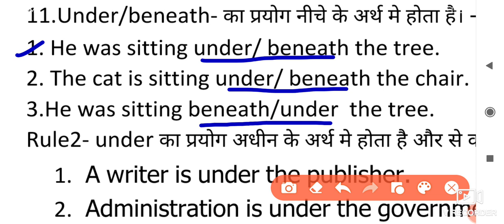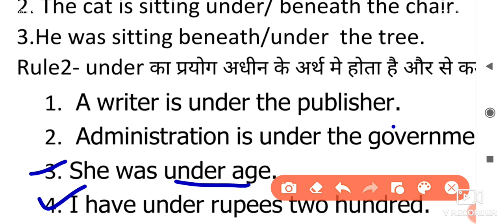Under // Beneath // Preposition